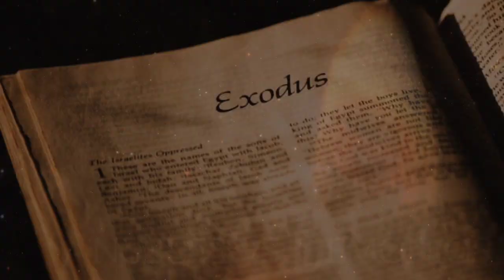CAP02. ANGEL VS BRUJO NEGRO DUELO DE PODER A PODER | EL DEMONIO 6 CUERNOS | BATALLA CELESTIAL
Un brujo sin rivales, se enfrenta a una lucha de poder a poder contra un ángel dispuesto a cobrar venganza...

¿Tienes algún relato que quieras contarnos? Por favor envíalo a nuestro correo electrónico:

Imagen: Pixabay
Imagen: Pexel

De igual forma se le otorgan todos los créditos aquellas imágenes usadas del cual no fue posible encontrar la fuente de su creación